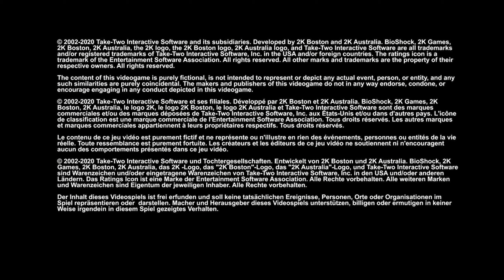BIOSHOCK REMASTERED [#001] | Willkommen in Rapture! | MANUEL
Herzlichen Glückwunsch! Ihr habt es in unsere Videobeschreibung geschafft.
INFOS ZUM SPIEL
BioShock ist ein Shooter, anders als alles, was Sie je zuvor gespielt haben, reichhaltig an Waffen und Taktiken wie nie zuvor gesehen. Ein komplettes Arsenal steht Ihnen zur Verfügung, vom einfachen Revolver bis zum Granatwerfer und chemischen Schleudern, aber Sie sind auch dazu angehalten Ihre eigene DNA zu modifizieren, um eine noch tödlichere Waffe zu erstellen
Vielen Dank für's Anschauen!